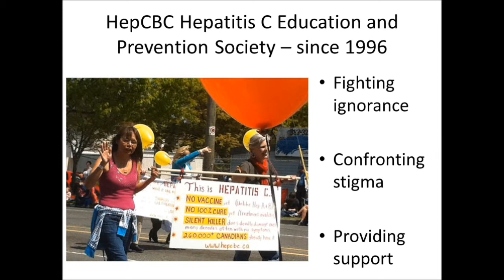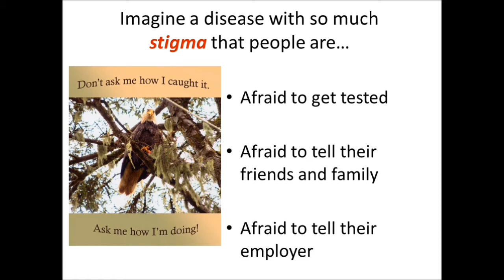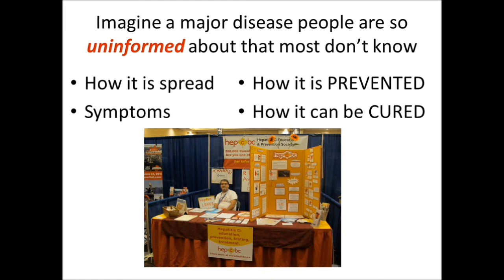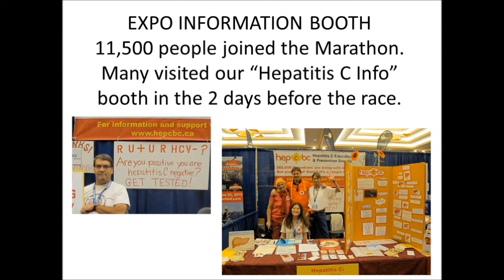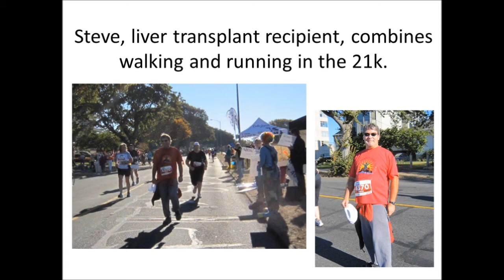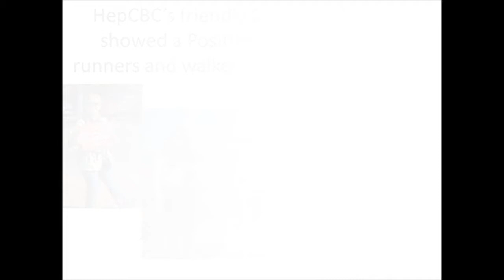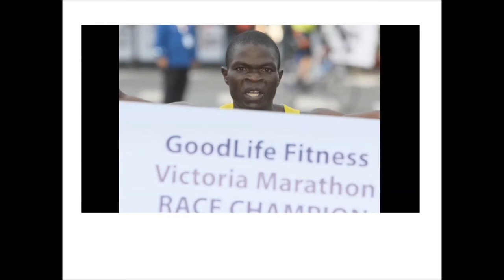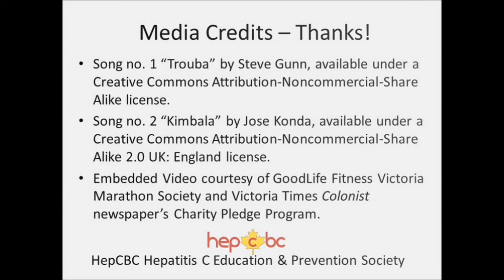HepCBC Liver Warriors Marathon Team, 2011-2013 in Victoria, BC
The HepCBC Liver Warriors now have a Charity Pledge Program team in the GoodLife Fitness Victoria Marathon.  On October 13, 2013, the 8k, 21k, or 42k participants can walk, run, or roll while fighting stigma against those with hepatitis C, demonstrating the benefits of exercise for those with liver disease, and raising funds for hepatitis C education, prevention, and support programs. Consider joining, volunteering, and/or donating! This marathon has over 10,000 participants and is a Boston Marathon qualifier!